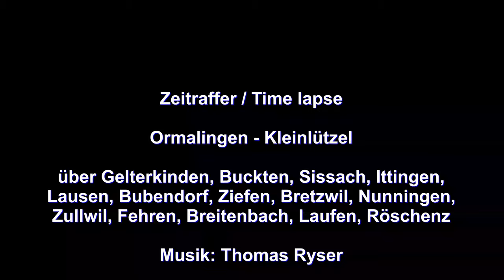Nur schnell nach Hause! / Ormalingen-Kleinlützel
Zeitraffer aus dem Auto aufgenommen.